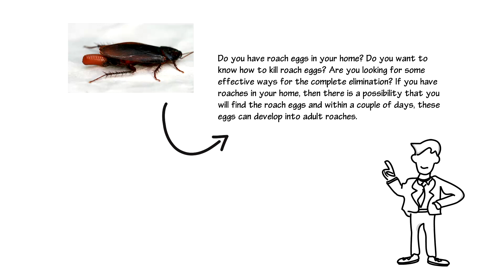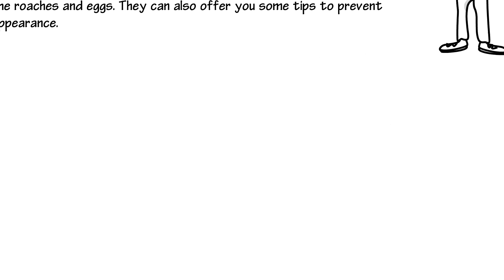How to Kill Roach Eggs by simple way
How to Kill Roach Eggs by simple way | Do you have roach eggs in your home? Do you want to know how to kill roach eggs? Are you looking for some effective ways for the complete elimination? If you have roaches in your home, then there is a possibility that you will find the roach eggs and within a couple of days, these eggs can develop into adult roaches.

The 7 Best Roach Traps of 2021:
Best Overall: Hot Shot Ultra Liquid Roach Bait
Best Sticky Trap: Black Flag Roach Motel
Best Gel: Syngenta Cockroach Bait Tubes
Best Tablets: Harris Roach Tablets
Best Spray: Bengal Chemical Gold Roach Spray
Best Fogger: Hot Shot Aerosol Indoor Fogger
Best Budget: Catchmaster Peanut Butter Scented Glue Board

If you want to prevent the appearance of the roaches, you will have to kill both the roaches and eggs. The best way to eliminate them completely and to prevent their reappearance is to hire the professionals. Professionals are well –trained and they use the right tool and chemicals to kill the roaches and eggs. They can also offer you some tips to prevent the reappearance.

With a few numbers, you can try to kill them on your own. You will have to take the preventive measures with the first appearance. Any delay can cause the spreading more. When the affected area will be more, you will need more effort for the complete elimination. Before knowing how to kill roach eggs, first, you should know where you will find the eggs and roaches.